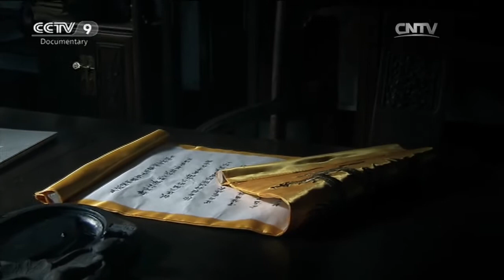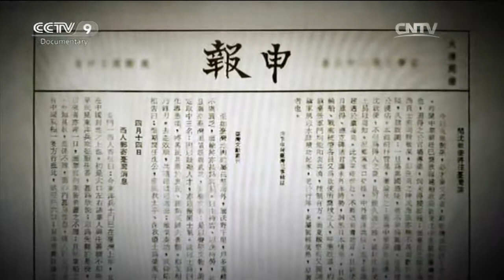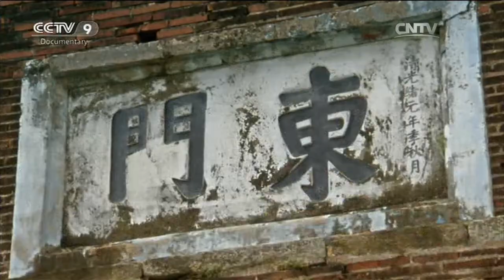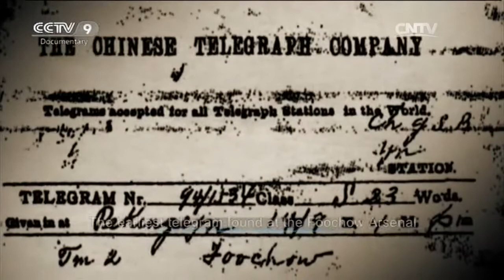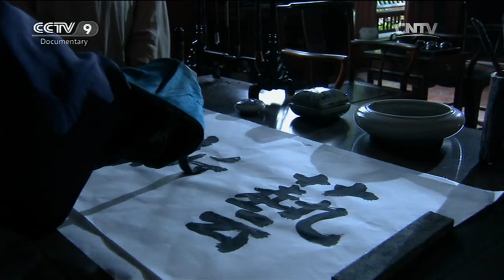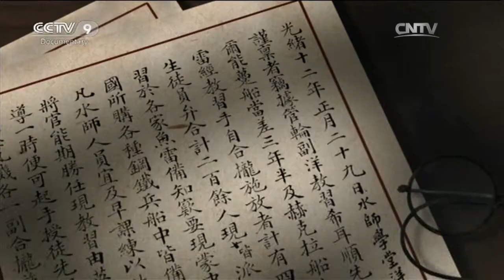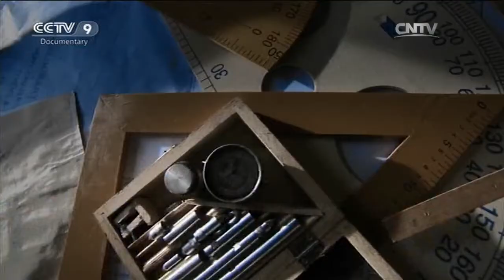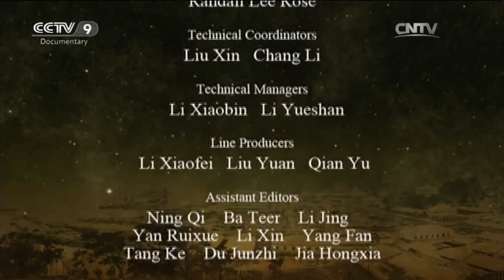Seeds of Promise「The Story of the Foochow Arsenal」 | China Documentary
The Foochow Arsenal, also known as the Fuzhou or Mawei Arsenal, was one of several shipyards in Qing China as part of the Self-Strengthening Movement. The shipyard was constructed under orders from Li Hongzhang and Zuo Zongtang and was situated in Mamoi (now Mawei), a port town within the jurisdiction of Fuzhou (then romanized as "Foochow"), which is several miles up the Min River.